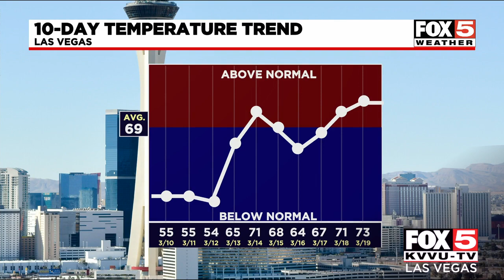Tuesday wind advisory: March 9 AM forecast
Expect windy conditions on Tuesday.